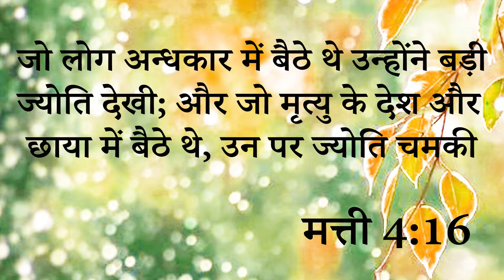Bigb Testimony || दोरो की दुष्ट-आत्मा के अटैक के कारण इस बेटे की हालत मुर्दा जैसे हो गई थी